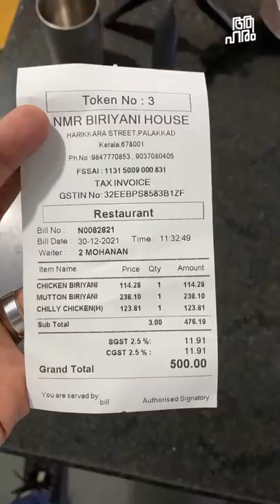Noor mohammed rawther biriyani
Rawther എന്നത് കേരളം തമിഴ്നാട് ഭാഗങ്ങളിൽ കാണുന്ന ഒരു മുസ്ലിം community ആണ്. അവരുടെ ബിരിയാണി വിളമ്പുന്ന പാലക്കാട്ടെ ഒരു കടയാണ് ഈ
Location :
🎸🎶.🎸🎶. SONGS🎸🎶.🎸🎶.
👨‍🎤 Song by Time, Musician: ASHUTOSH